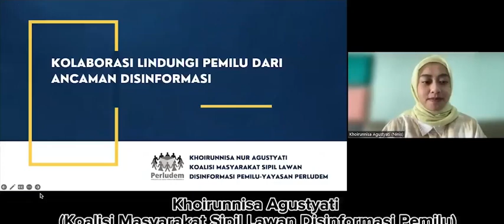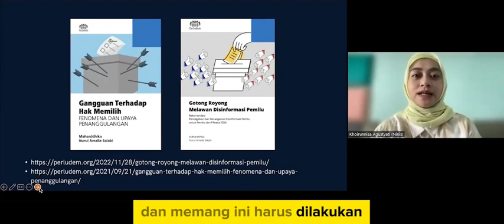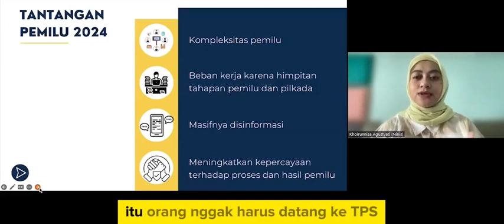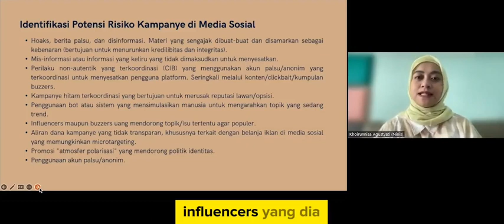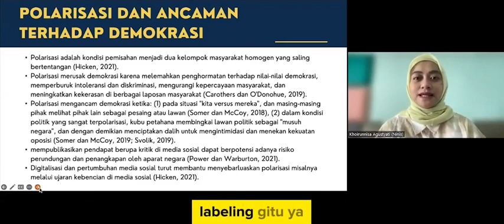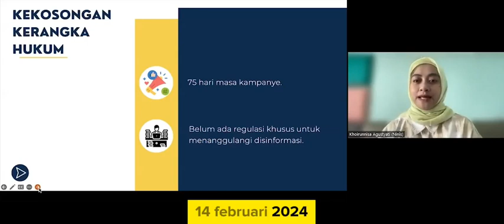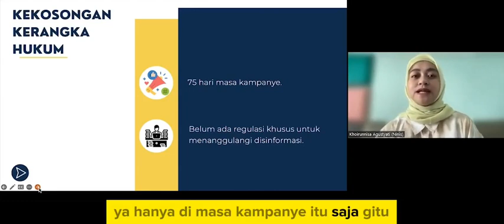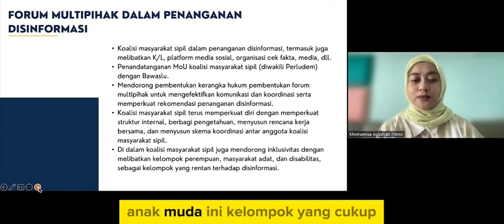Disinformasi Pemilu Meerampas Hak Warga Negara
Khoirunnisa Agustyati dari Koalisi Masyarakat Sipil Lawan Disinformasi Pemilu memberikan pandangannya yang berharga tentang tantangan disinformasi dalam pemilu. Dengan fokus pada riset Perludem dan strategi yang dikembangkan untuk pemilu 2024, Khoirunnisa menjelaskan bagaimana disinformasi dapat mempengaruhi proses demokrasi dan apa yang bisa kita lakukan untuk mengatasinya.